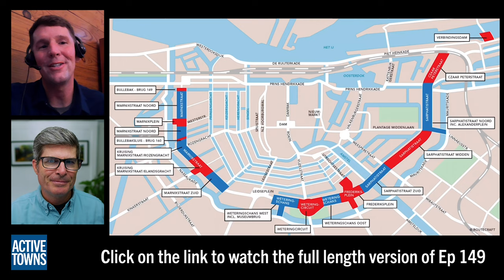The Cold Open Teaser to Ep 149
Professor Billy Fields discusses the innovative, resilient street design strategies the Dutch are currently implementing.